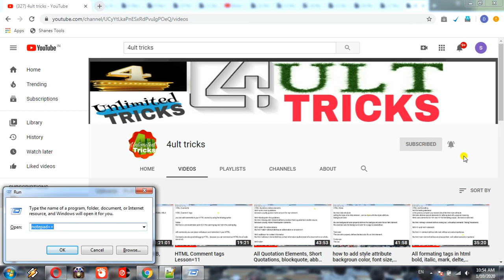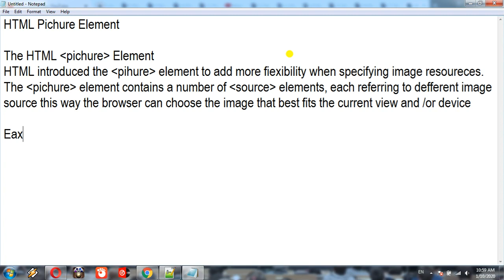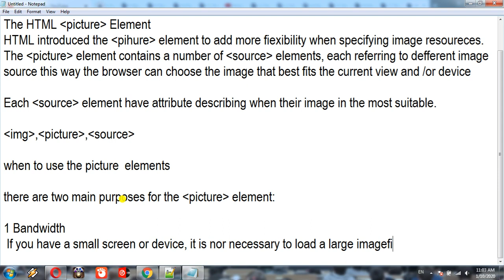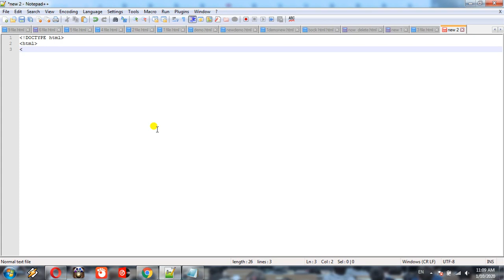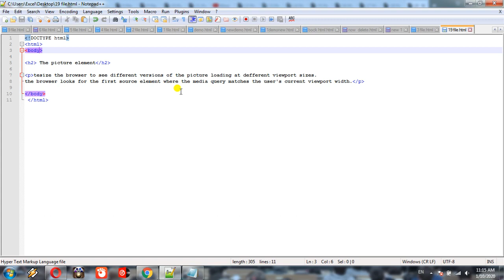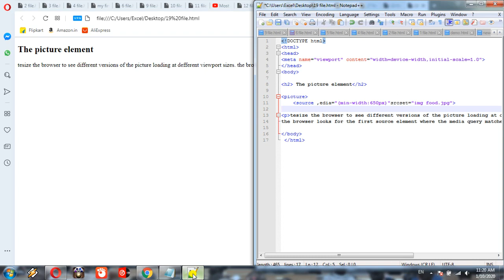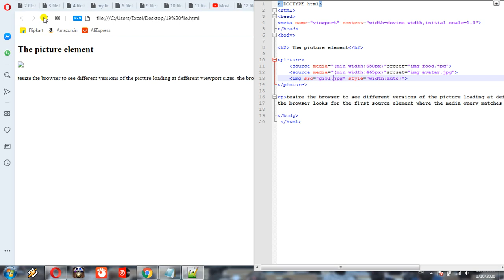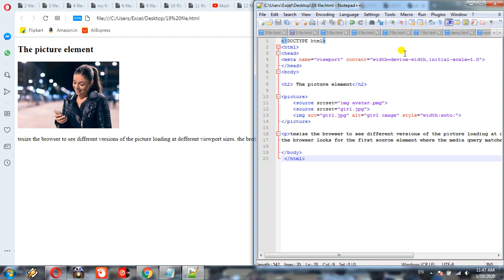The HTML picture Element,source element,img elemen Lesson=18